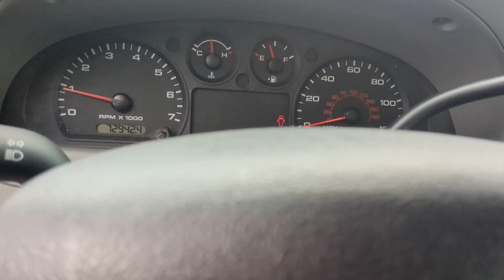2010 Ford Ranger Bourbonnais, Frankfort, Matteson, Manteno, Manhattan, IL 33942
Red Used 2010 Ford Ranger XLT available in Bourbonnais, Illinois at Terry's Ford. Servicing the Frankfort, Matteson, Manteno, Manhattan, IL area.

Terry's Ford
363 N Harlem Ave

KBB.com 10 Best Used Trucks Under $10000. Only 72920 Miles! This Ford Ranger boasts a Gas I4 2.3L/140 engine powering this Automatic transmission. Variable-intermittent windshield wipers Tuned gas shock absorbers Trailer tow.*This Ford Ranger Comes Equipped with These Options *Tire pressure monitoring system (TPMS) Solar tinted glass Skid plates Side seat airbags SecuriLock anti-theft system Roll stability control (RSC) w/AdvanceTrac Rear window fixed glass Rear wheel drive Rear jump seats Raised power dome hood.* This Ford Ranger is a Superstar! *KBB.com 10 Best Used Trucks Under $10000 KBB.com Brand Image Awards.* Stop By Today *Come in for a quick visit at Terrys Ford 363 S Harlem Ave Peotone IL 60468 to claim your Ford Ranger!